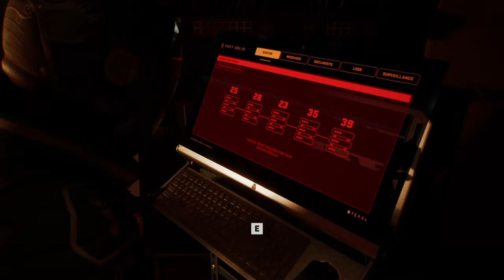MIDNIGHT RUN | Fort Solis | Chapter 3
After hearing what happened to Jack, Jess heads through the storm and into Fort Solis to find him.  She is not ready for what she was about to find...